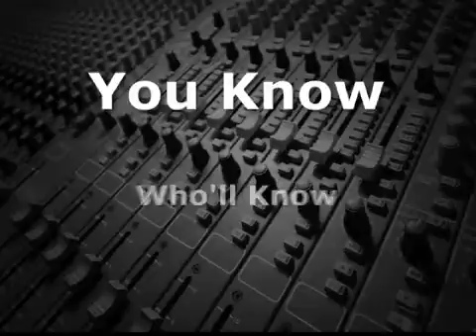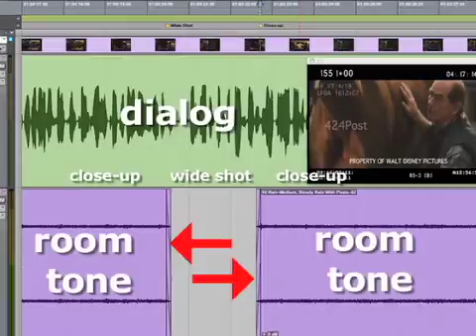Noise Modulation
Often, when attempting to eliminate background noise, using noise reduction hardware or plug-ins, noise modulation can occur.

It sounds like this.  Essentially the background noise goes away in the gaps between the audio signals and then reappears when the audio returns.

Also known as "the halo of crud", noise modulation is often more objectionable than the noise itself, since the changing noise level will draw the listener's attention.  So care needs to be taken, not to be too aggressive when attempting to eliminate noise.

Noise modulation can also occur in editing when cutting between wide shots and close ups, when the production dialog had been recorded using boom mics.  In the wide shots, where the dialog may be more distant, any room tone (the background sound), will be proportionately louder.  This will cause the background sounds to surge or "shift" on the cuts.

These shifts can be minimized by blanketing, actually adding more room tone in the close-ups, so that the background noise levels match. To totally eliminate any changes in the background noise, the production dialog can be replaced using ADR.